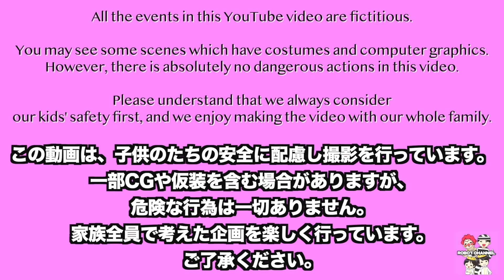古着でプチプラ全身着まわし春夏コーデ！小学生男子の服紹介【ロボットチャンネル】 家族Vlog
小学4年生のわたる君の春夏コーデを紹介します！今回は古着を店舗やインターネットで集め、コーデしてみました＾＾古着で十分だなっていうのが今回の感想。というのも男の子の服って田舎にはあんまり売ってないんですよね・・・同じような悩みのママってたくさんいるのでは！？と思って今回動画にしてみました＾＾
もし良いブランドやメーカー知ってるよー！